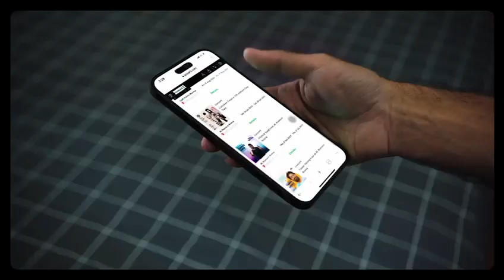عايز تروح مهرجان العلمين والعدد زاد حبتين؟ ادخل احجز تذكرتك دلوقتي من موقع تذكرتي